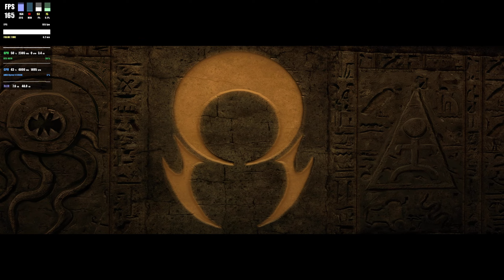Turok 3 Remastered: The Final Chapter of the Turok Saga | Full Game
SPECS Below For Emulation:
• OS: Microsoft Windows 11 PRO (x64)
• CPU: Ryzen 7 5900X (4.9GHz)
• Memory: 49 GiB DDR4 3600mhz
• Storage: 22TB
• GPU: RTX 4070